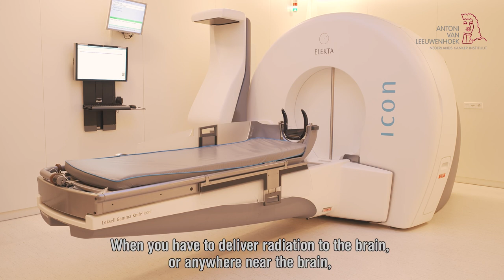Gamma Knife - Radiotherapy (English subtitles)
The Gamma Knife, also known as operating without a knife, helps treat brain metastases using very precise radiation beams from various angles. Terry Wiersma is a radiation oncologist at the Netherlands Cancer Institute. In this video, he explains how this device operates.